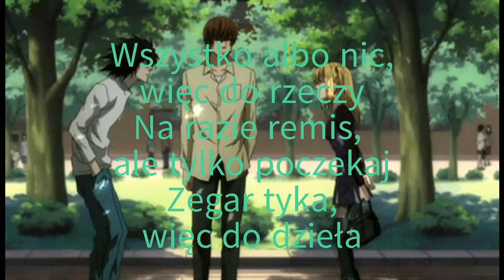Death Note Musical -"Stalemate"- napisy pl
Piosenka pochodzi z dema nigdy nie powstałego musicalu, który miał być kolejną adaptacją słynnej mangi.